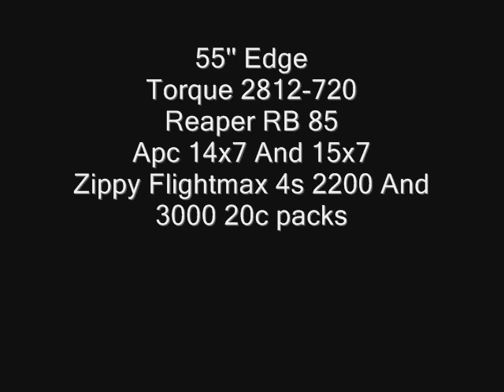55'' Edge With Pull Pull Elevator For Light Balancing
The pull pull set up worked well.. even below 4lbs with a 8oz 4s 2200 pack in the nose it balanced(it was even a bit nose heavy without a spinner etc )so you can get a neutral cg or even a slightly nose heavy precision cg with the plane under 4lbs but pull pull set ups aint for everybody. Next is to make pack access a bit easier.. most have a difficult time securing the pack with lighter set ups(myself included)and the low battery tray makes it more difficult to fit your hands inside the battery area but i made it easier by opening up the underside of the cowl to get the strap around it from below(old trick from years ago). As planes and power systems get lighter there needs to be options built into planes for various set ups(especially for cg reasons)